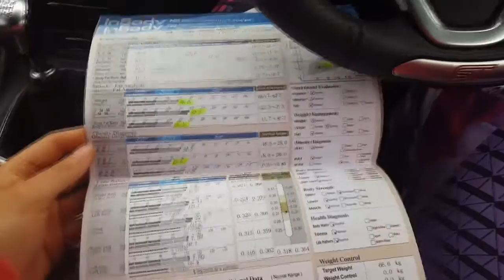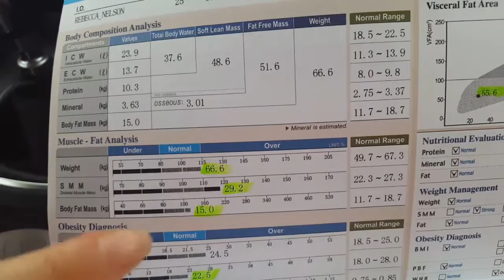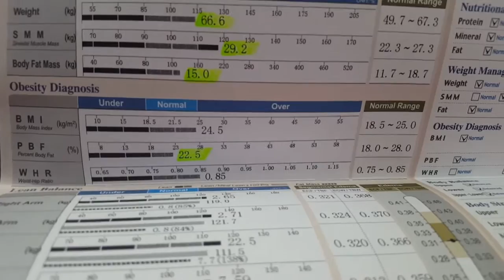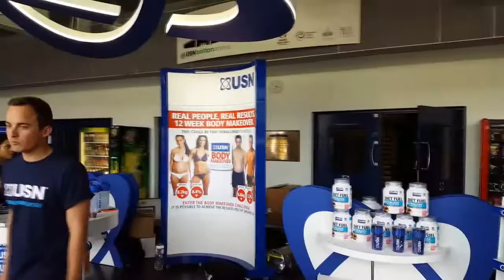Body fat update and a trip to USN HQ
Update on current progress and a trip to USN body makeover day.